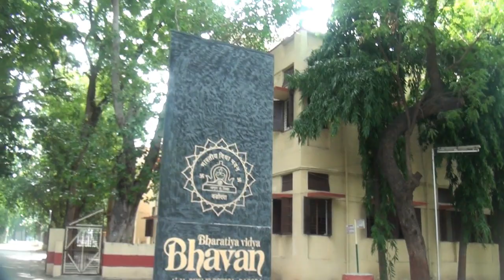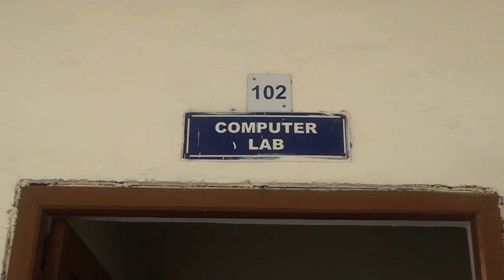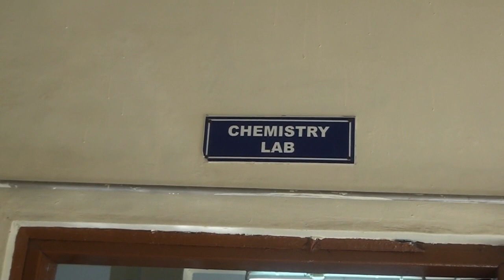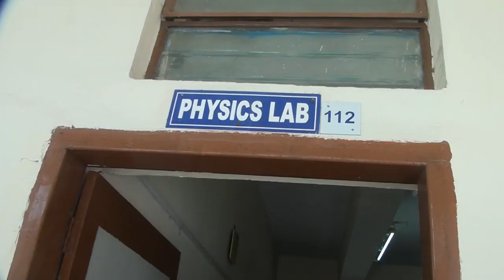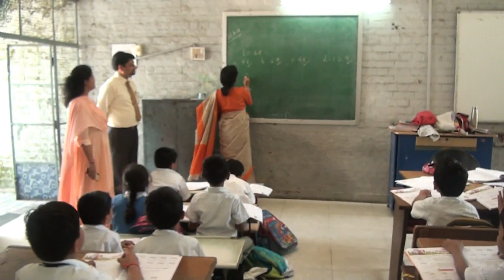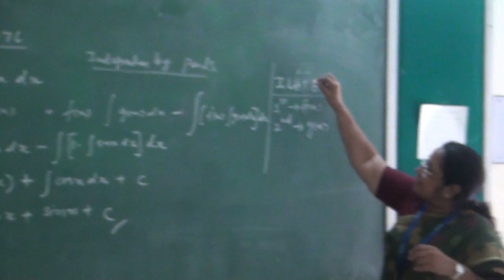BVB INSPECTION 1